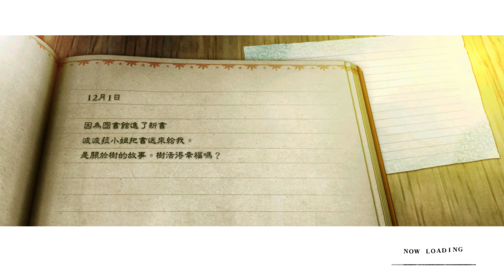NieR Replicant ver.1.22474487139... Branch Mission--8